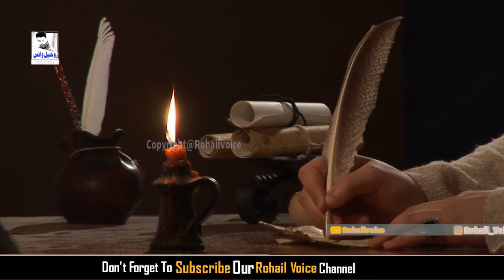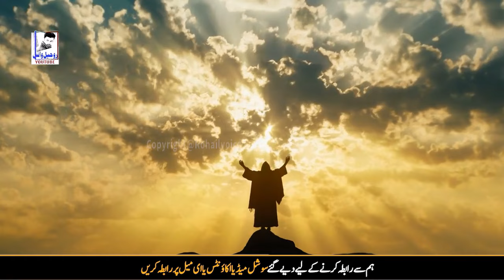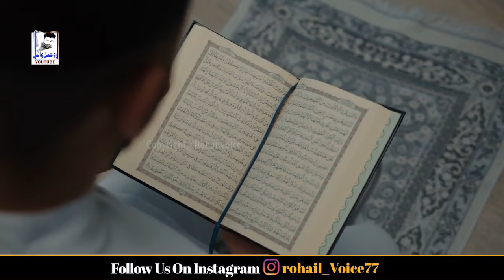Qayamat Main Konsi 8 Chezen Baki Hongi | Qayamat Aur Israfeel as | Rohail Voice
the judgment day and israfeel angel